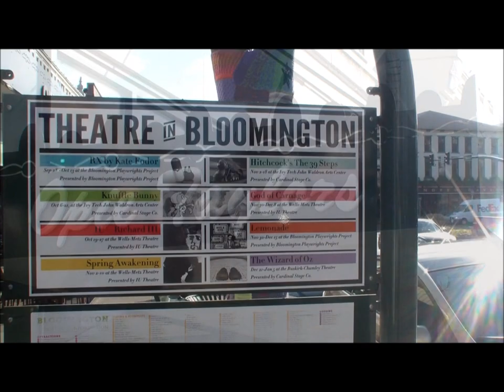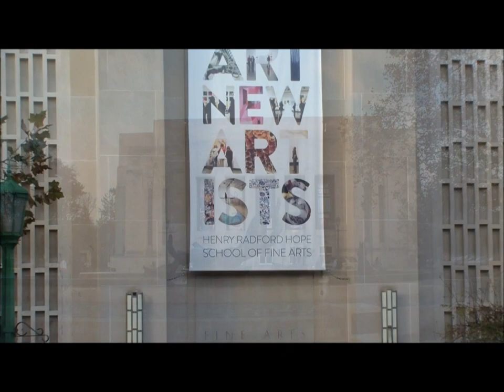Indiana University, Bloomington, Indiana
Indiana University Bloomington (IU Bloomington) is a public research university located in Bloomington, Indiana, in the United States. IU Bloomington is the flagship campus of the Indiana University system.Being the flagship campus, IU Bloomington is often referred to simply as IU or Indiana. However, in recent years, the name "Indiana University" has been applied more broadly to the entire Indiana University system.

It is considered to be one of America's Public Ivy universities, which recognizes top public research universities in the United States. It is also a member of the Association of American Universities. Numerous schools and programs are part of IU, including the Jacobs School of Music, the IU School of Informatics and Computing, the Kelley School of Business, the School of Public Health, the School of Public and Environmental Affairs, the Maurer School of Law, the IU School of Library and Information Science, and the IU School of Education.